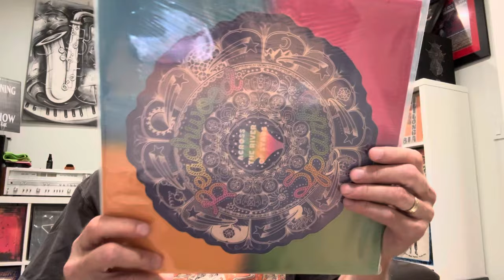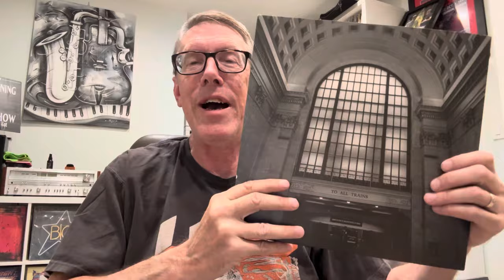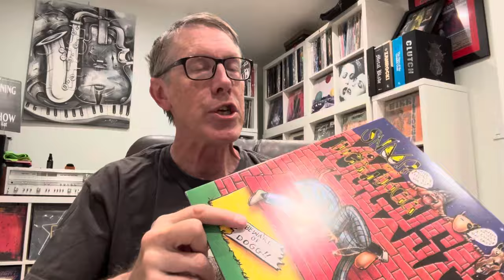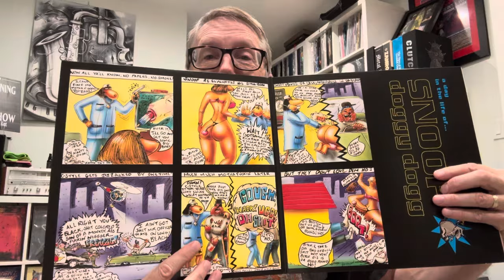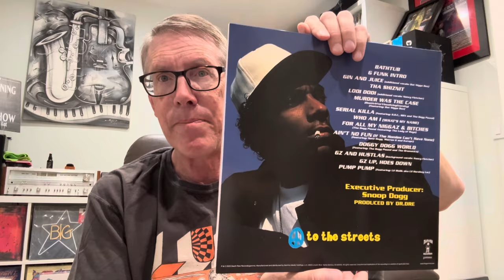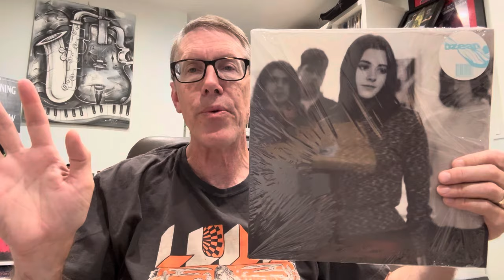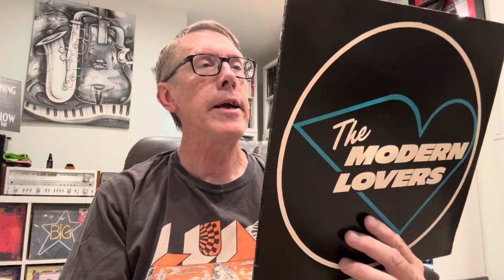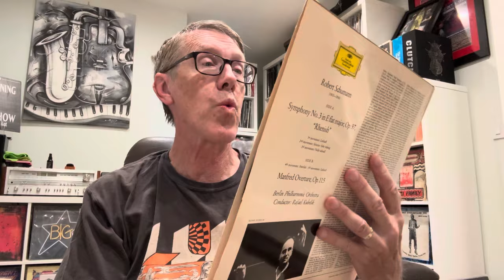Record Collecting- Possible Album of The Year? and other Fantastic Records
First lets start with a huge thank you to Michael @mlblue5355 for the wonderful album and his friendship
So my friend Dave said I had to buy one of these albums as it is the best album of the year, well now is it?  You can be the judge.   A lot of other great stuff, a Rap Classic, a rock n roll masterpiece and and unknown group that should have made it big, wow what an episode!!!

Please check out my podcast with Jim Gleason - Two Guys Talking About Records on Spotify, Iheart, Apple, FB and YT @RadioWastelandRecords